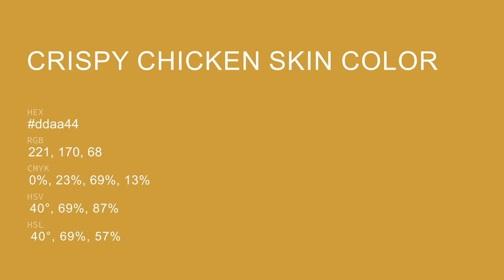Crispy Chicken Skin color ddaa44 hex color - Yellow color - Cool color ddaa44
What color is Crispy Chicken Skin ? ddaa44 hex color - Yellow color - Cool color ddaa44

Hex ddaa44 Color Code is also known as Crispy Chicken Skin color.

Hex ddaa44 Color code in RGB color code model is created after adding 86.67% red color, 66.67% green color and 26.67% blue color.
Hex ddaa44 Color code in CMYK color (process color) code model is generated after subtraction of 0% cyan, 23% magenta, 69% yellow and 13% black.